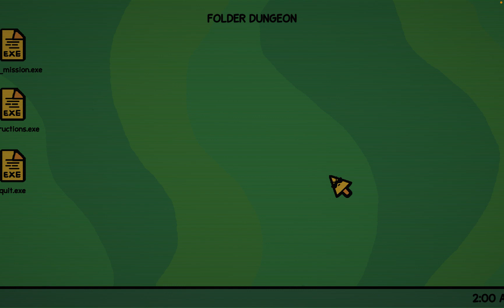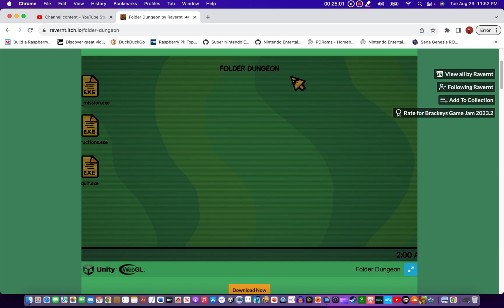Folder Dungeon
I made it to floor 5 out of 6